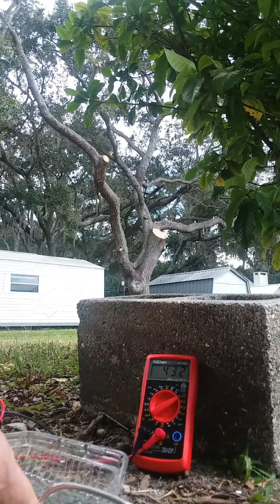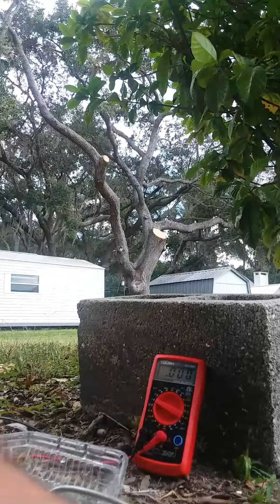HYDROGEN POWER FUTURE ENERGY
Hematene and graphene nanotech makes hydrogen from water